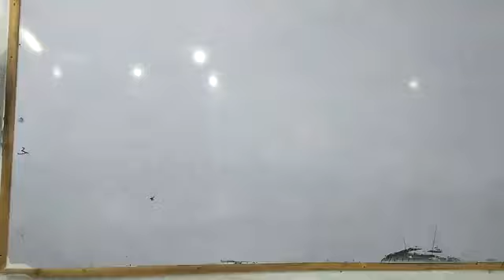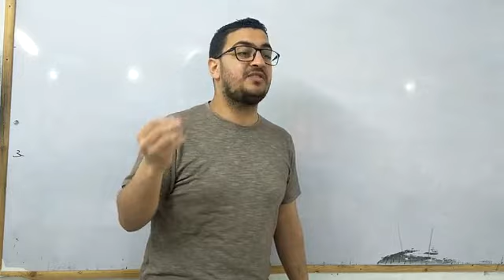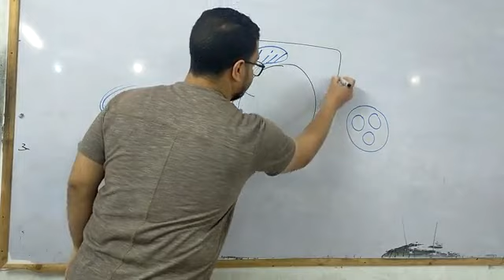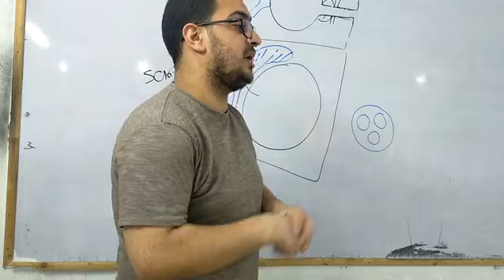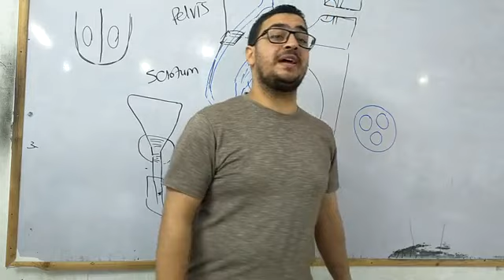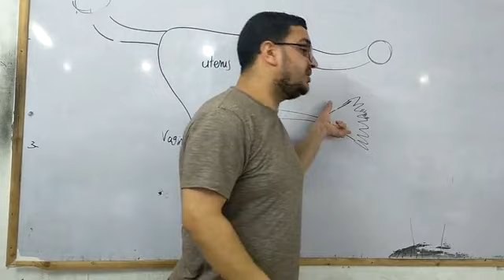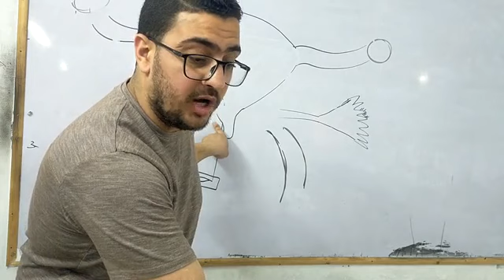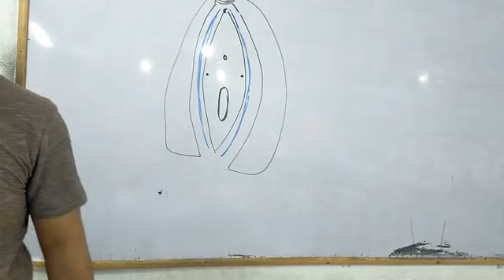Genital system_Dr.Ahmed Hassan Elbatahgy